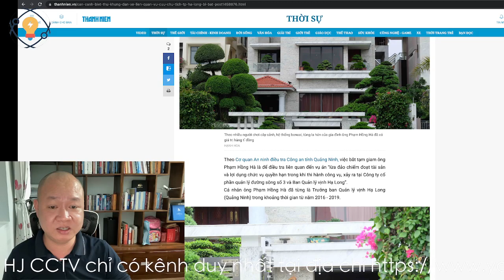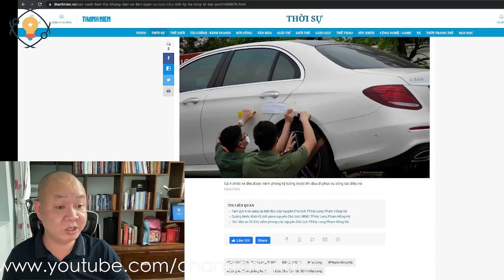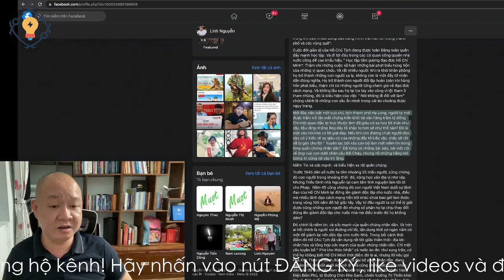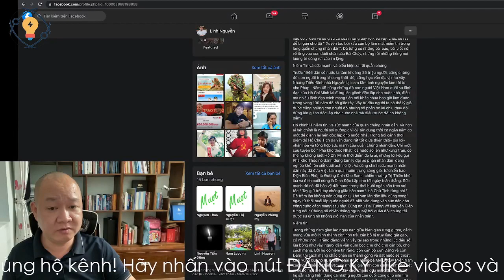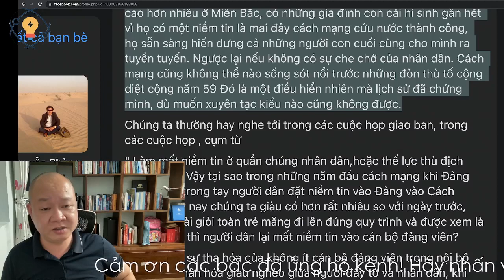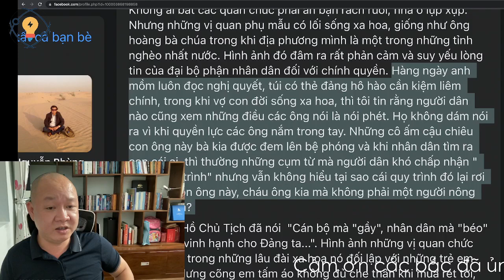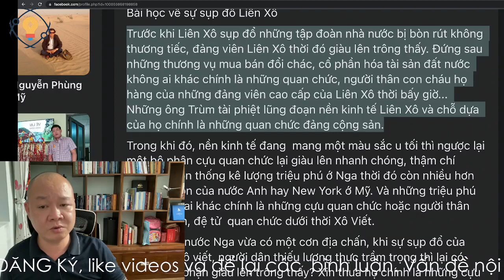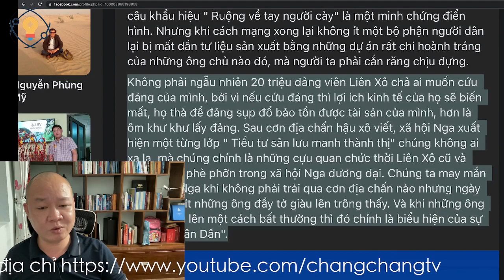1173🔴 SỰ THẬT NGỠ NGÀNG về khối tài sản của quan chức và vấn đề hệ trọng về nội xâm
Hoặc có thể ủng hộ theo số tài khoản dưới đây:
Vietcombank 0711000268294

✅ Cảm ơn bạn đã xem video : 1173🔴 SỰ THẬT NGỠ NGÀNG về khối tài sản của quan chức và vấn đề hệ trọng về nội xâm I Chang Chang TV